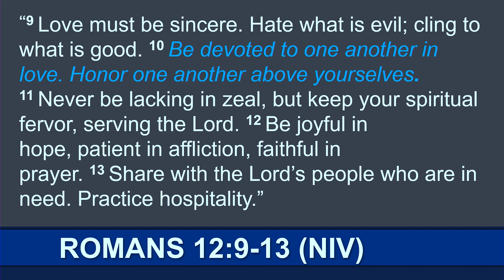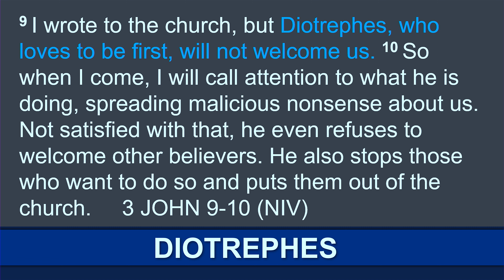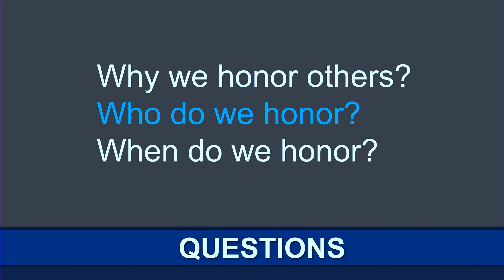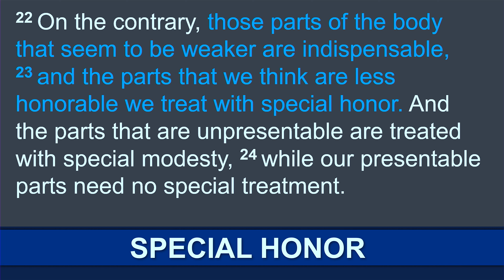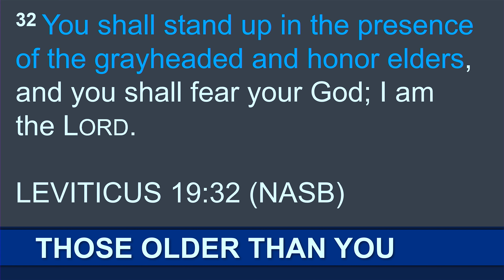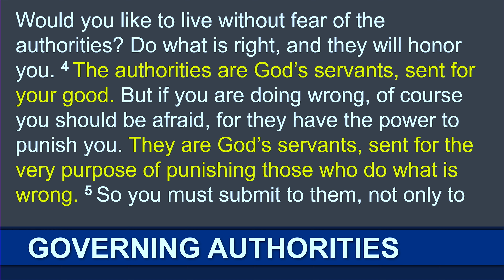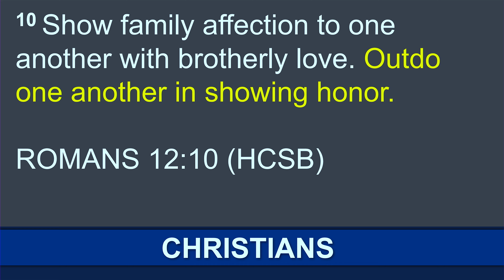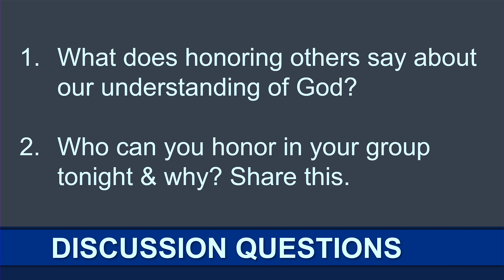ICOC - Honor One Another: Rhys Kia'aina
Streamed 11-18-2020